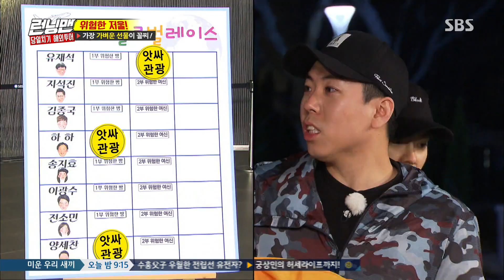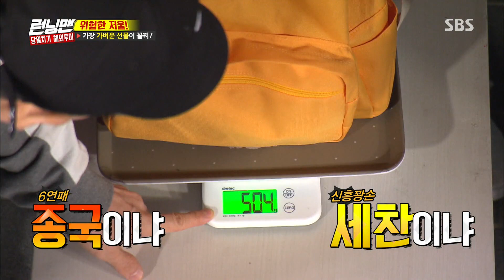이광수, 한 맺힌 ‘문어 선물’에 장도연 가방 패대기! 《Running Man》런닝맨 EP480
이광수는 장도연의 문어 선물이 담긴 가방을 확인하자마자 멀리 던져버렸다.